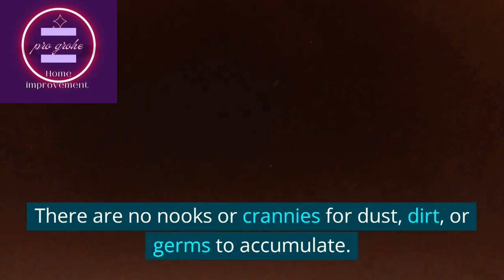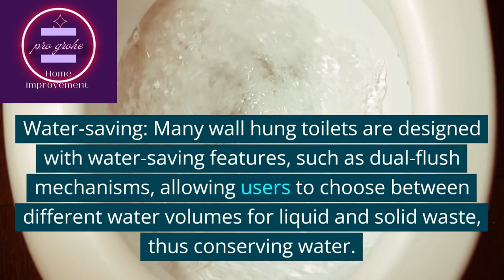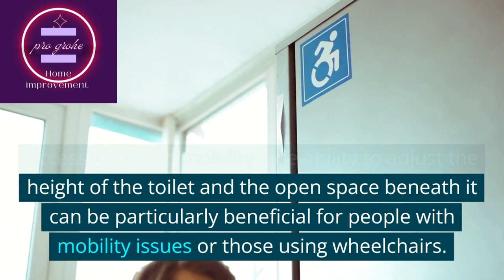benefits Wall hung toilet seats advantages of wall hung toilet seats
Your Ultimate Guide to Bathroom Sanitary Fittings and Home Improvement Solutions

@Welcome to Progrohe your one-stop destination for all your bathroom sanitary fittings and home improvement needs! Whether you're looking to revamp your bathroom space or seeking expert advice on selecting the perfect fixtures, we've got you covered.

Our channel is dedicated to providing you with comprehensive guides, insightful tips, and inspiring ideas to transform your bathroom into a sanctuary of comfort and style. From elegant faucets and showerheads to modern toilets and luxurious bathtubs, we showcase the latest trends and innovative solutions to suit any budget and aesthetic preference.

Our team of experienced professionals will walk you through step-by-step installation tutorials, share maintenance tips for longevity, and help you make informed decisions when it comes to choosing the right sanitary fittings for your home.

Whether you're a DIY enthusiast or seeking professional assistance, Progrohe is here to empower you with the knowledge and inspiration to create your dream bathroom.

Let's embark on this exciting journey together and elevate the comfort and aesthetics of your home, one bathroom renovation at a time!